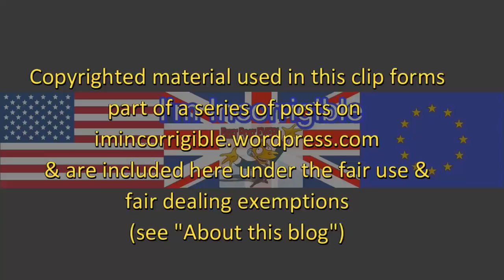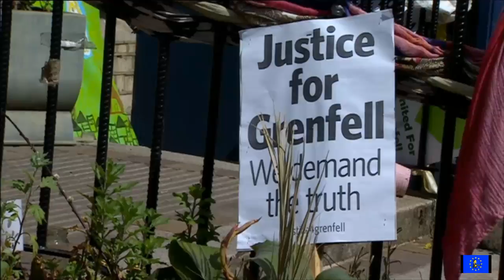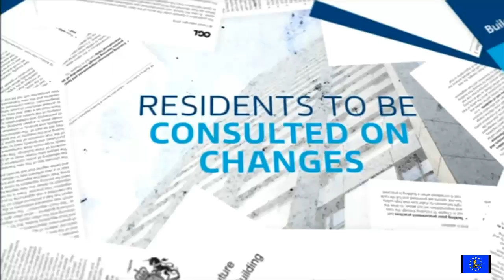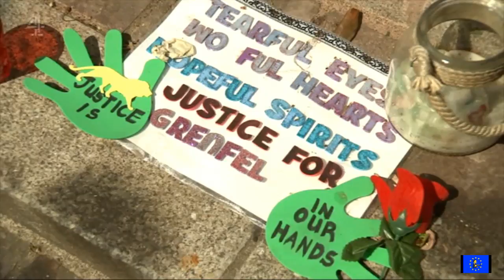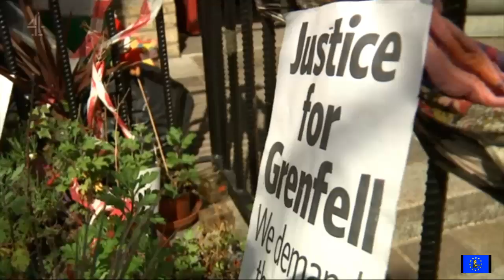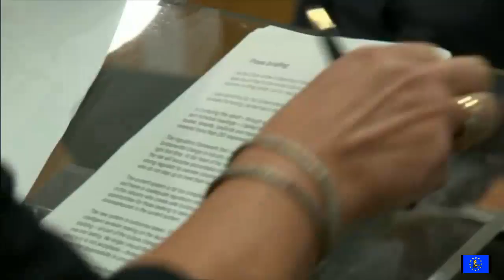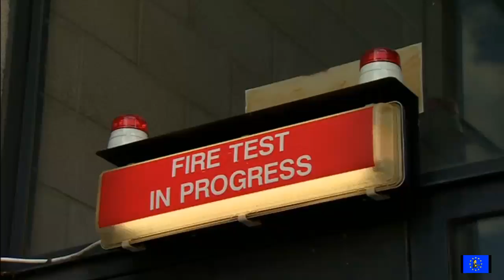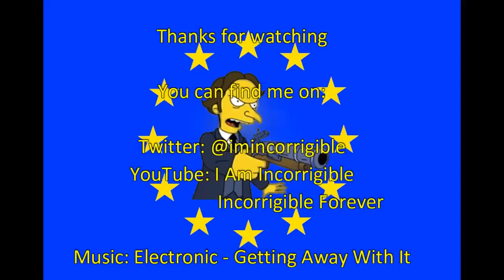Grenfell: govt ignores report and seeks cladding ban consultation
BBC News at Six, Channel 4 News, ITV Evening News & Newsnight  17 May 2017